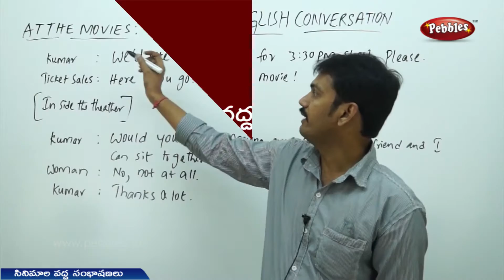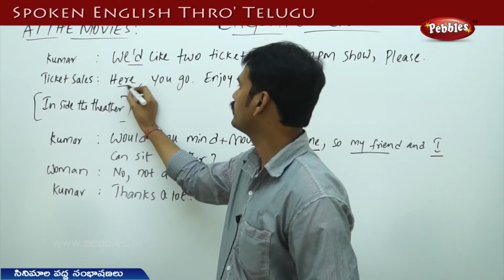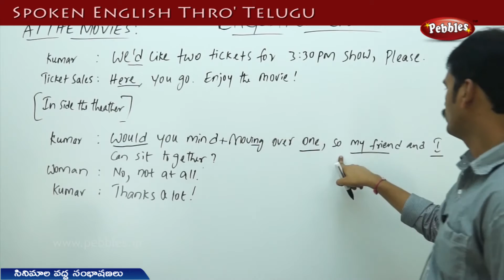సినిమాలు -ఇంగ్లీషు సంభాషణలు |Conversations on Movies | Spoken English thro' Telugu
Pebbles present Spoken English Conversations

The Pebbles Spoken English Conversations Through Telugu videos are specially designed to understand the basic concepts of successful English Speaking. The explanation given by an Expert Trainer will help you understand and achieve the Skills and Techniques for successful English Speaking and make learning easy.

greeting
Attending bday party
telephoning
what a small word
weather
at  a restaurant
At the doctor

asking directions
emergency services
at the supermarket
work
at the post office
greeting
shopping
travelling
talent pooling
sports - games
at the movies
vacation
work
at the pet store
work
eating
at the airport stretch
work
eating